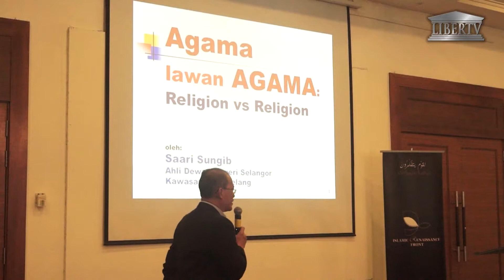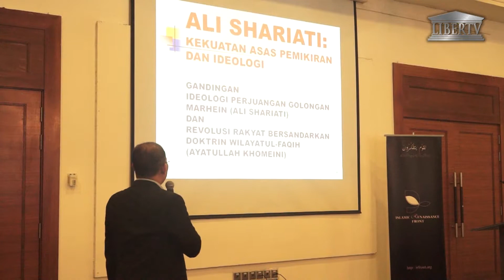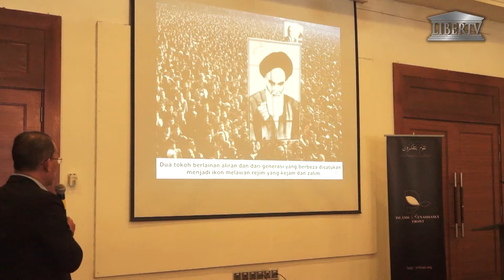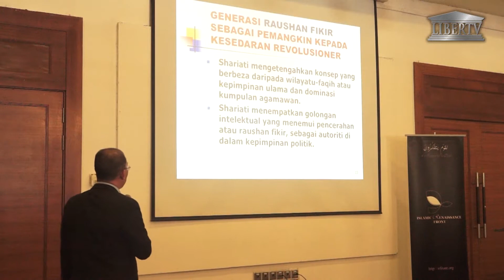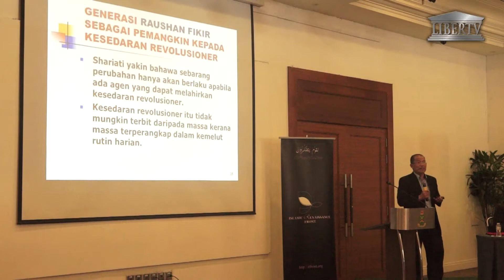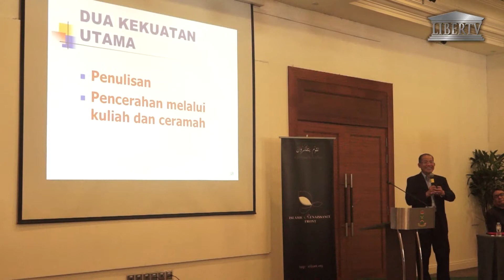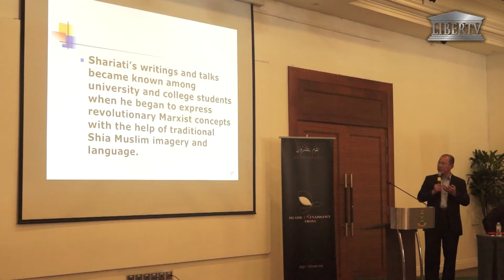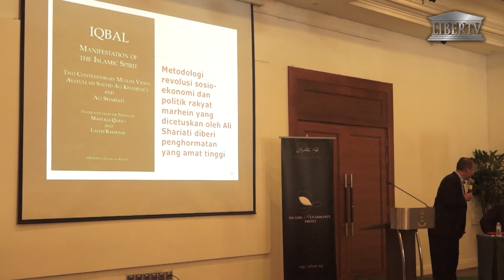20170408 - Seminar Pemikiran Reformis – Siri VII Ali Shariati - Part2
Tarikh: Sabtu, 8 April 2017
Masa: 10AM – 5PM
Tempat: Royal Selangor Golf Club, Jalan Kelab Golf, Off Jalan Tun Razak, Kuala Lumpur

Ali Shariati (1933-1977), adalah intelektual dan reformis yang juga sering digambarkan sebagai Martin Luther dunia Islam. Beliau merupakan sosok pemikir yang ideal yang telah melahirkan idea-idea revolusioner dalam pemikiran moden. Shariati merupakan pencetus penting yang menggerakkan revolusi rakyat menentang regim despotik Shah Reza Pahlavi. Malahan beliau dianggap sebagai arkitek Revolusi Islam Iran.